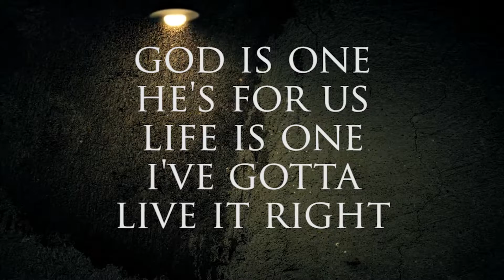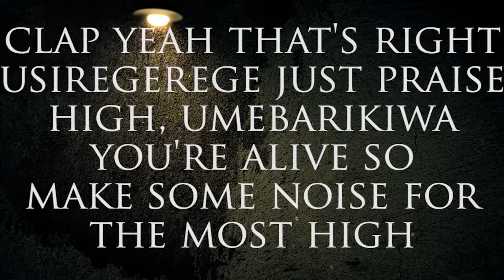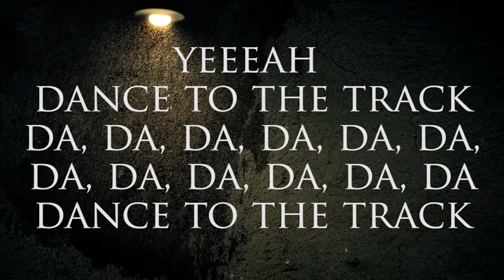Young Smart - Gospel party (Official Audio)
Starring: Young Smart & Ace Marvin

Producers - Young Smart
Editor - Young Smart
Management - Smart Muzik

Smart Muzik Record Company